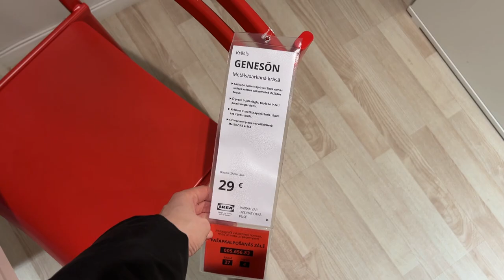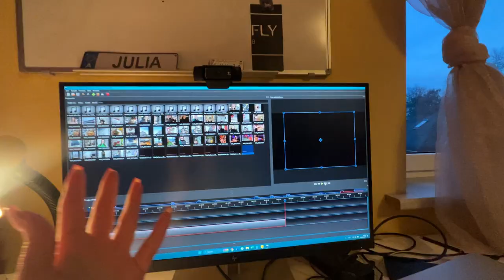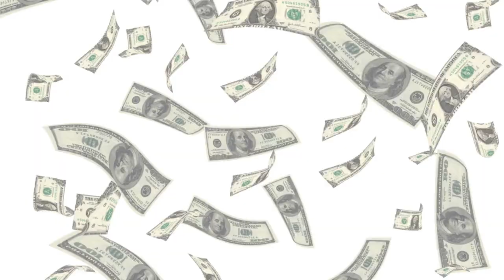Vlog: Week in my life | Shopping | Gym | Friends | Dates | Unexpected news!!! | budgetwithjane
I hope you enjoyed this vlog, and sorry I look so rough most of the time hahahah ♥♥

For euro bill place holders